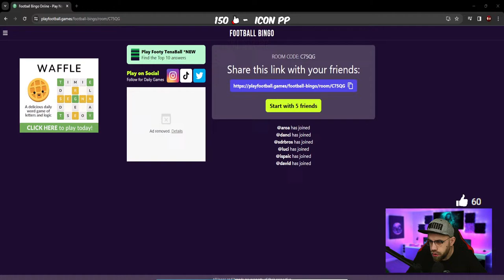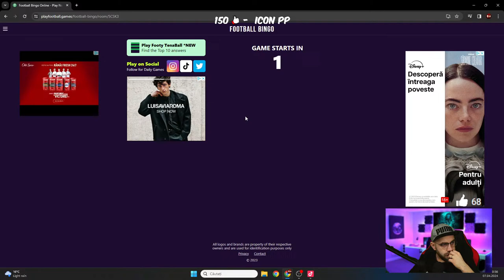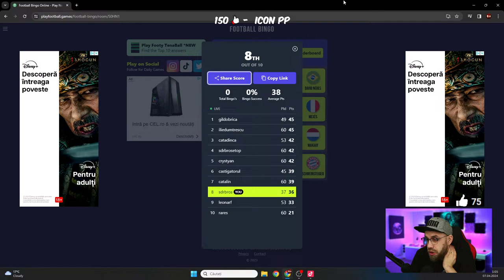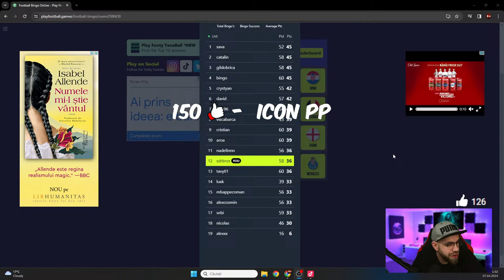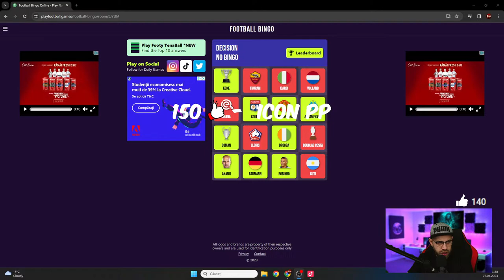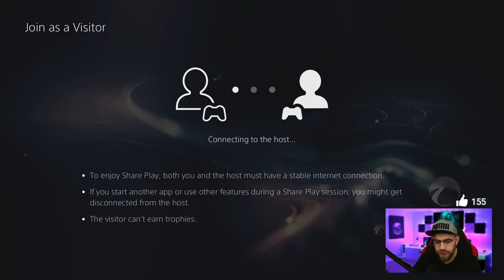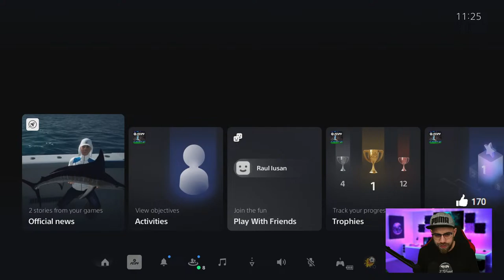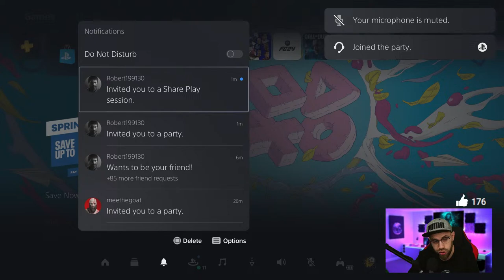ICON PICKS + PREMII WL + PACHETE TOP + BINGO! FC24 ROMANIA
ENEBA - CELE MAI IEFTINE JOCURI (PS5, Xbox, PC)
REVIEW 2E sau membru FRATIOR sau mai mare